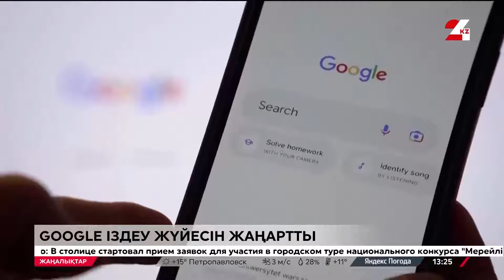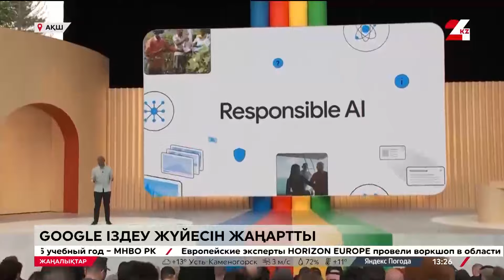Google іздеу жүйесін жаңартты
Бұдан былай Google-дан ақпарат іздеу әлдеқайда жылдам әрі жеңіл болады.